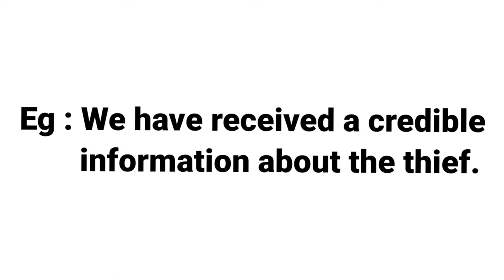CREDIBLE | MEANING WITH SENTENCE | LEARN NEW ENGLISH WORDS DAILY | DEVELOP ENGLISH VOCABULARY SKILLS